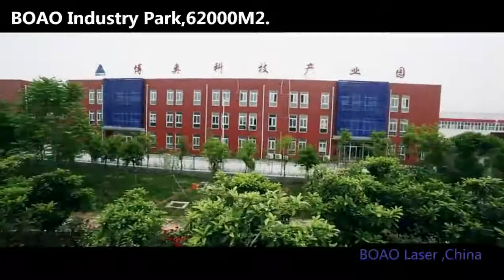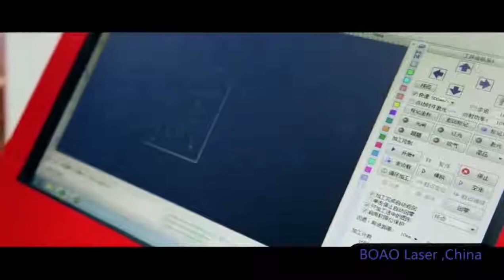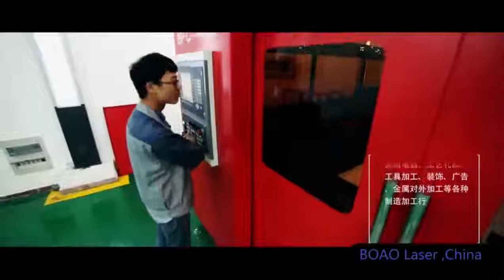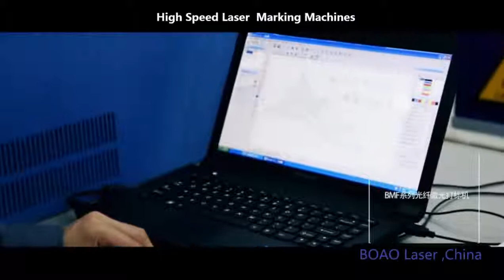BOAO laser Company Video